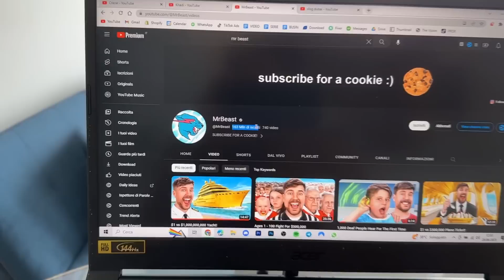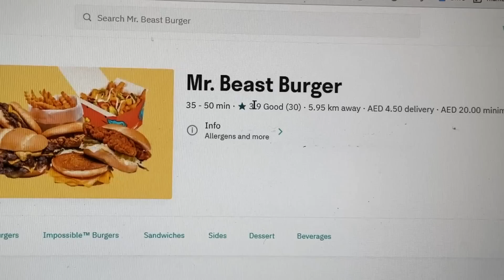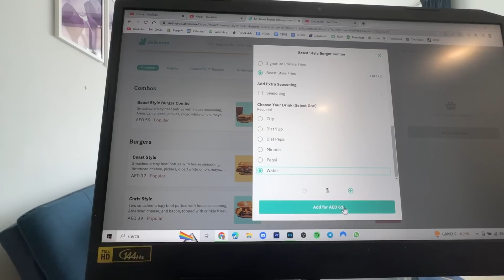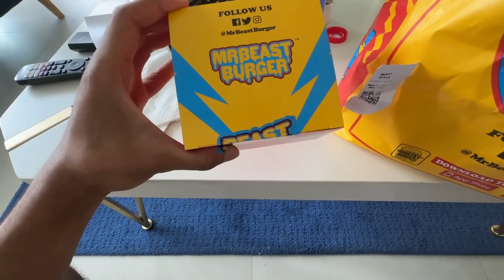PROVO l'HAMBURGER di MR BEAST a DUBAI PER LA PRIMA VOLTA😰...*fa schifo*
Dichiarazione di non responsabilità: questo video è stato realizzato solo a scopo di intrattenimento, non consiglio a nessuno di acquistare account Fortnite. Non acquistare o vendere account Fortnite. Questo video è satira! Non perdono questo e non voglio che nessuno di voi venga truffato. Tutto questo contenuto è falso per scopi di intrattenimento. Non utilizzo questi account per uso personale. Questo video è stato messo in scena per scopi TOS. Questa era la voce fuori campo di una registrazione dello schermo di un armadietto fortnite. Il mio intento è che NESSUNO acquisti account Fortnite.

PROMEMORIA: Epic Games non consente a nessuno di acquistare o vendere account Fortnite. È contro i Termini di servizio di Epic Games. Quindi NON FARE QUESTO

È SOLO una raccomandazione. Per ulteriori informazioni sugli omaggi, fare riferimento alle norme sui concorsi di YouTube

Avviso: guadagniamo entrate da te supportandoci nel negozio di articoli di Fortnite. Grazie a Epic Games per aver collaborato con noi.